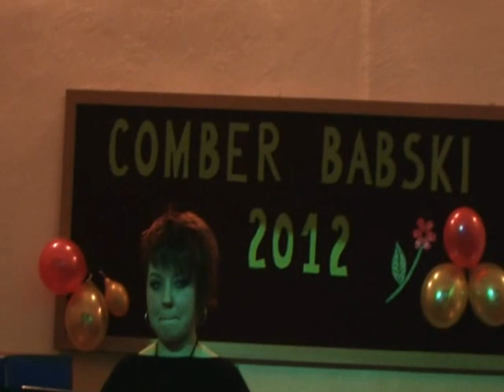BABSKI COMBER 2012 w Gminie Boguchwała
COMBER 2012 - tak bawią się kobiety sukcesu.
Słowo "comber" prawdopodobnie pochodzi z języka niemieckiego, od słowa Schemper czyli maska lub od słowa "zampern" - biegać w maskach. W Poznańskiem, na przykład mówią cumber lub cumper z kolei na Łużycach istnieje karnawałowy zwyczaj o nazwie Zampern zaś na podkarpaciu mówi się "comber".
Według krakowskiej legendy, comber wywodzi się od nazwiska okrutnego wójta czy też burmistrza Krakowa, który miał szczególne upodobanie dręczyć przekupki na targu, targając je za włosy i przeklinając przy tym. Gdy umarł, a stało się to jak mówi legenda w czwartek przed Środą Popielcową w całym mieście zapanowała powszechna radość. Śpiewano, wtedy pito i tańczono, aż do rana powtarzając „zdechł Comber" i od tego czasu  zabawę tą powtarzano co roku. Nazwa i przebrania pozostały do dziś. Zabawa wyłącznie jest dla kobiet bez udziału mężczyzn.
- Tak bawiono się w Zarzeczu 2012 roku.